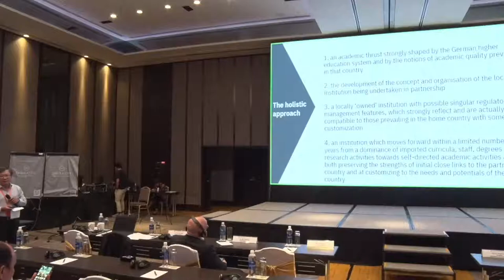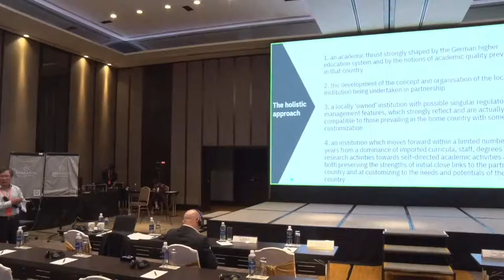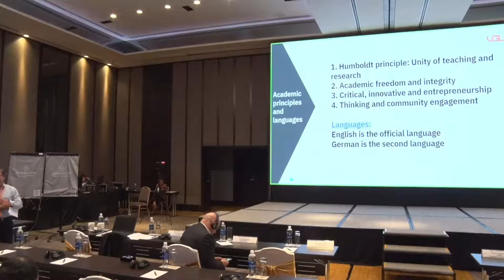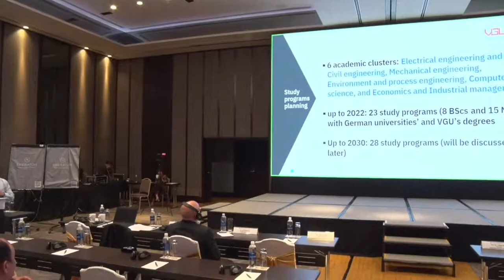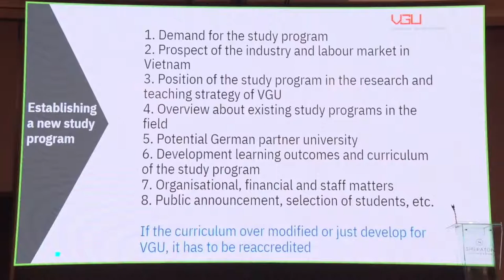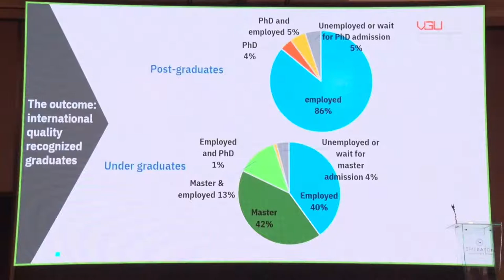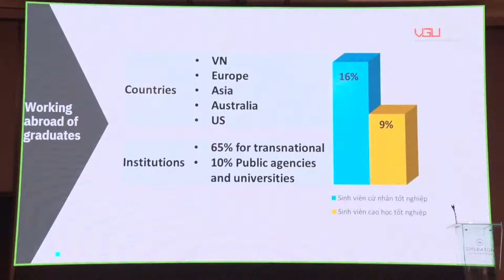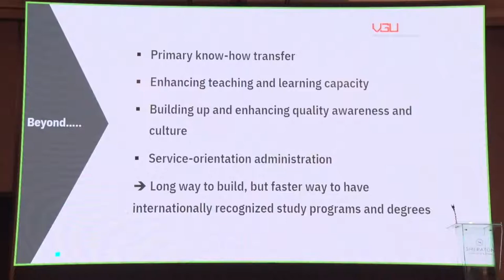New model university: knowledge sharing #6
New model university: knowledge sharing
For the country’s rapid and sustainable economic development, the requirement of training high-quality human resources has become the core mission of the whole nation, and the education and training sector in particular. Against this backdrop, the Government of Vietnam has issued many policies and measures with a long-term vision to build a higher education system that is favorable to the development of universities that train highly qualified graduates and produce leading-edge research that can positively affect the national and regional economy. In a specific institutional setting, the New Model University including the Vietnamese German University (VGU) with targeted investment from the Government would provide a demonstration of these policies and of a truly internationalized university that holds up to teaching and research excellence.